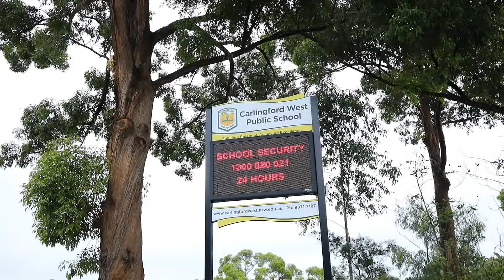26 Snowdon Avenue Carlingford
26 Snowdon Avenue Carlingford